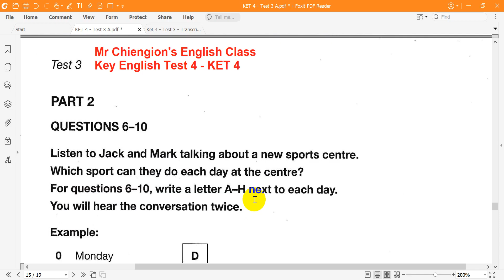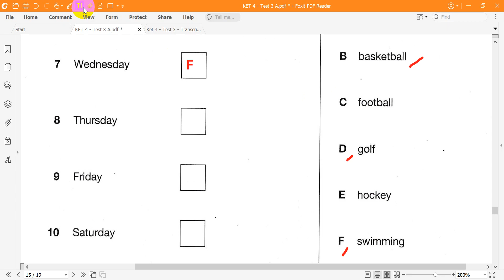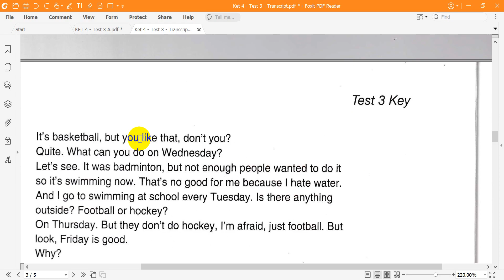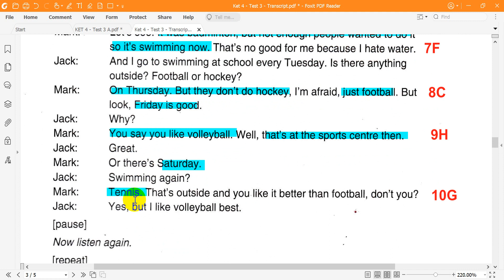Cambridge KET 4 Listening Test 3 Part 2